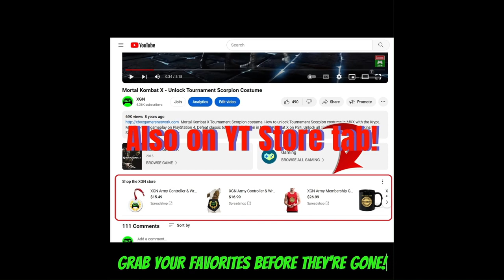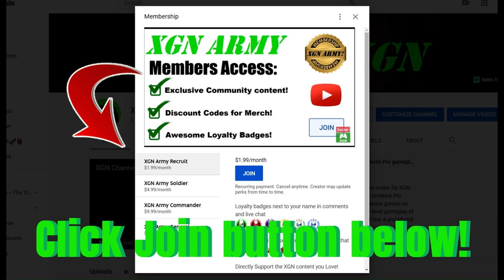MK1 how to do Homelander 1st Fatality! Xbox Series X gameplay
MK1 how to do Homelander fighter first fatality Vs Omin-Man gameplay on Xbox Series X. MK1 Homelander Vs Omni-Man intro, gameplay and Fatality on DAY ONE release (Early access) in Mortal Kombat 1 on XSX. How to perform Homelander "Winging it" Fatality: From mid-distance, press down, forward, down, A on Xbox controller.